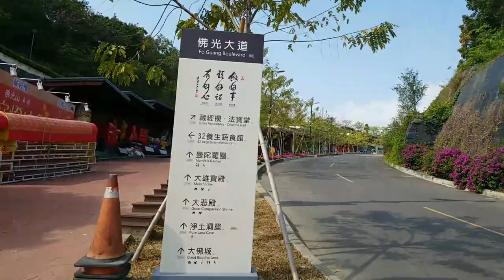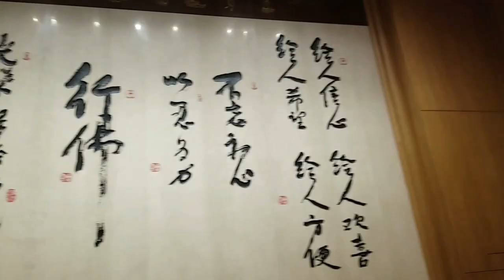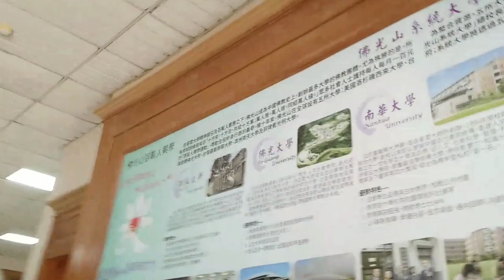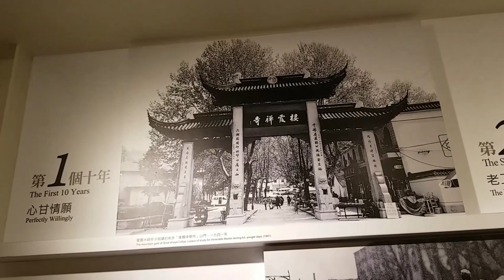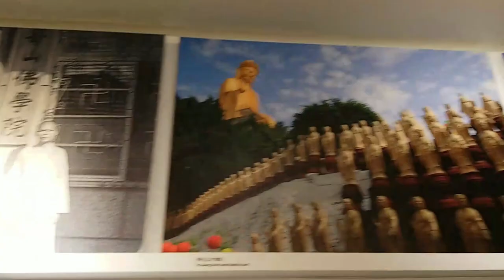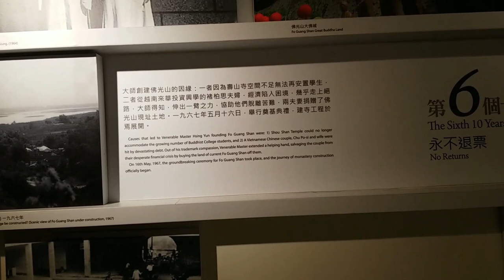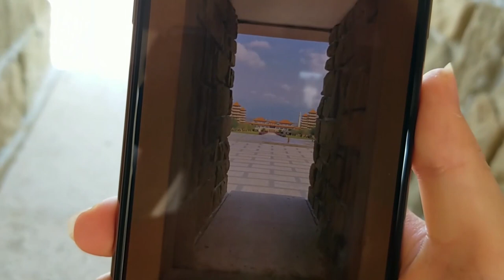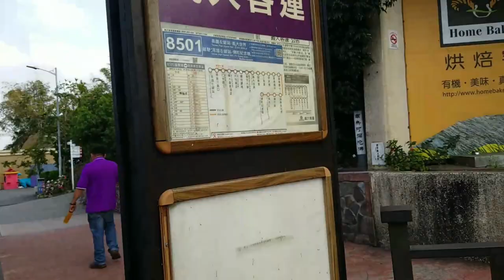HUGE BUDDHIST MONASTERY Fo Guang Shan 佛光山 | bawnsai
on 8th March 2020.

Songs:
"LS" by Eveningland
"Streamline" by Eveningland
"Tea for Tat" by Verified Picasso
All songs courtesy of YouTube Music Library